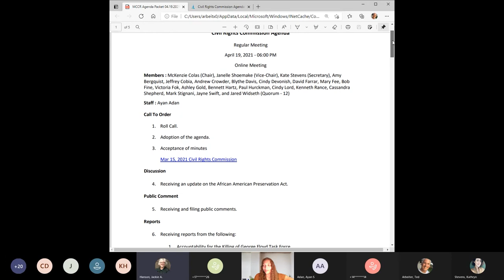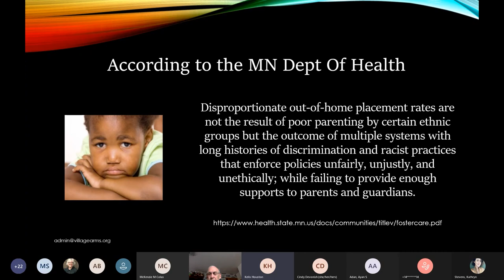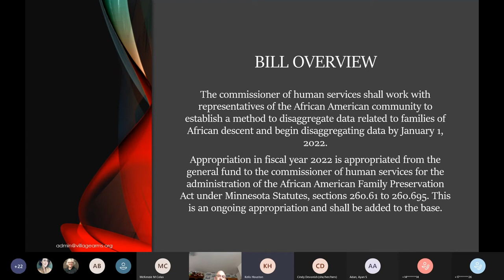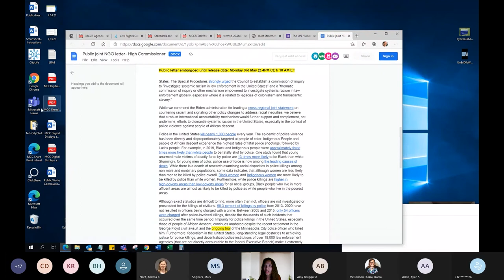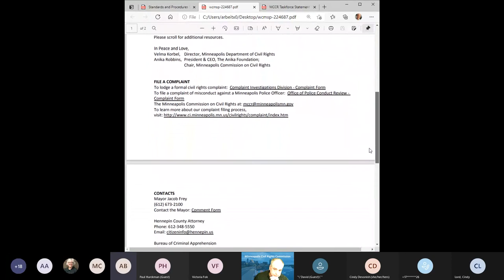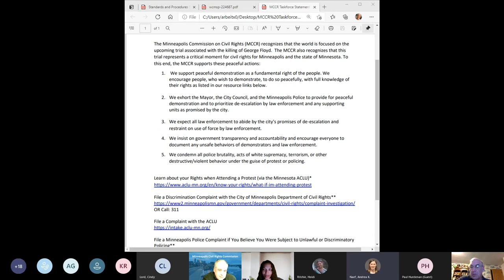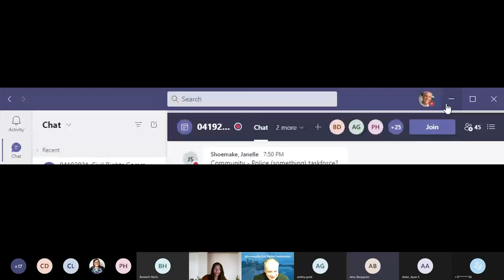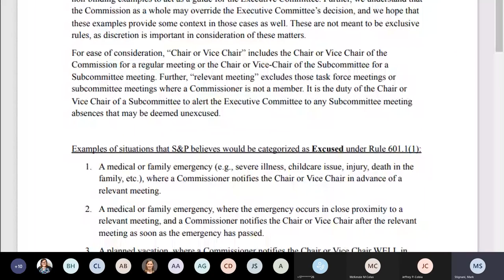April 19, 2021 Minneapolis Commission on Civil Rights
View Marked Agenda